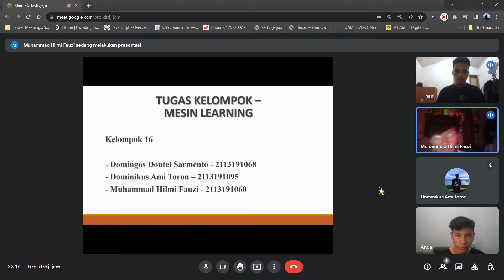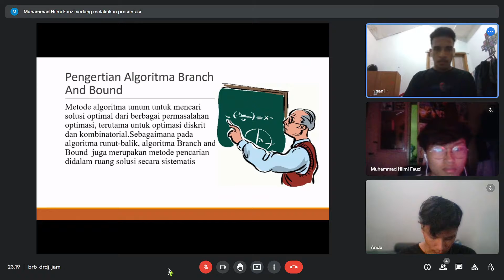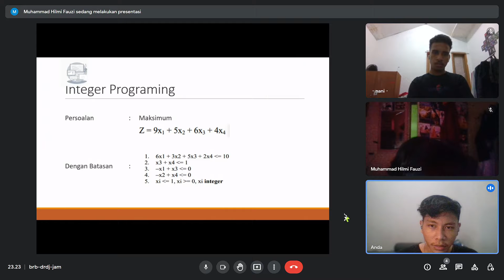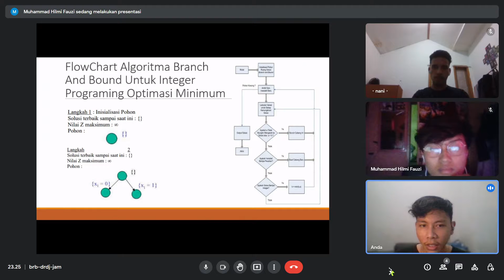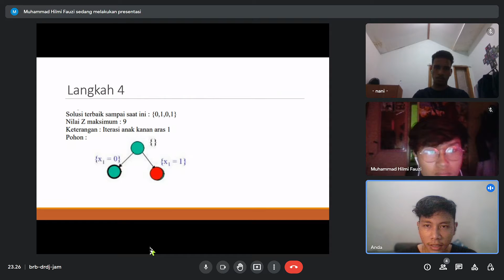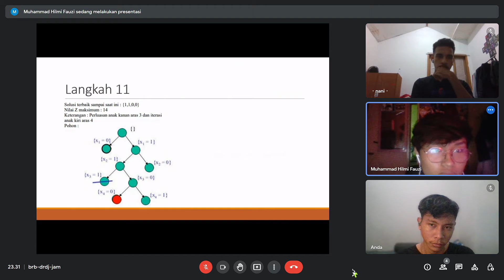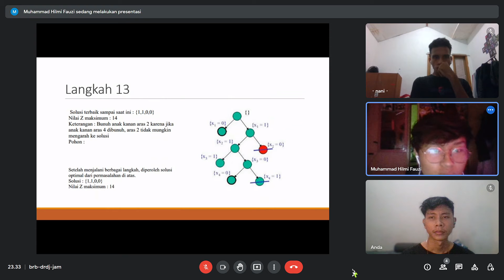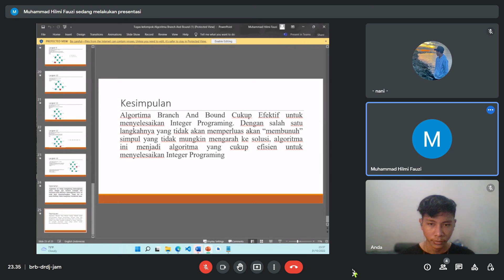Metode Searching : Kupas Tuntas Algortima Branch and Bound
Metode Searching : Kupas Tuntas Algortima Branch and Bound disertai contoh kasus
Dipresentaskan oleh :
- Muhammad Hilmi Fauzi
- Domingos Doutel Sarmento
- Dominikus Ami Toron